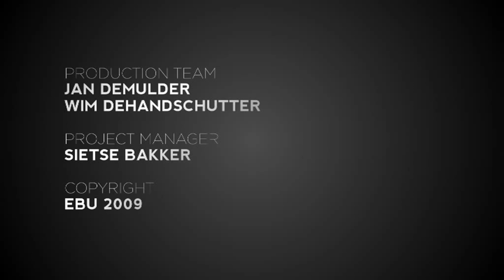Andorra First Rehearsal (Eurovision Song Contest 2009)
Susanna Georgi will represent Andorra in Moscow with the song La teva decisió. Watch her first rehearsal in the Olympski Arena.